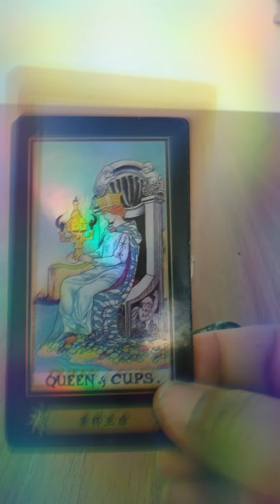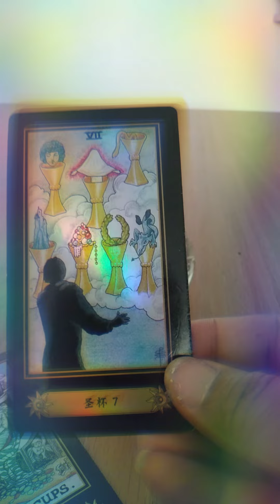Taurus how you can activate their deepest romantic feelings for you